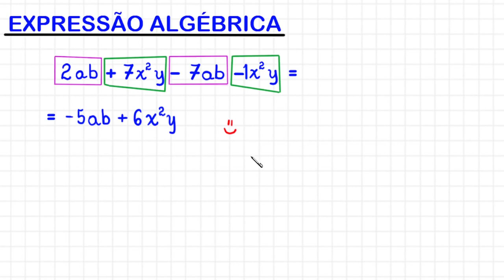EXPRESSÃO ALGÉBRICA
Olá, amigos do meu canal no YouTube. Eu sou o professor Demóclis Rocha e, neste vídeo, apresentarei uma forma mais simples de escrever uma expressão algébrica.

2ab + 7x²y - 7ab - x²y = ?

CÂMERAS

MICROFONES